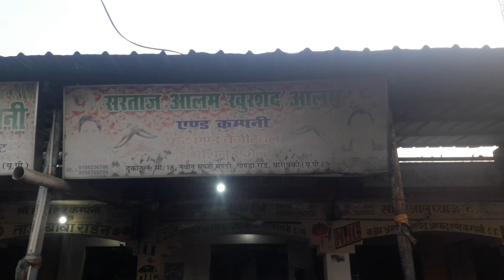उत्तर प्रदेश की सरकारी मंडी में सस्ती हुई सब्जियां|tamatar ka bhav|mirchi ka bhav|1 march 2023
1march 2023 ka sabji mandi bhav
आलू
potato market
dmt, delhi mandi today
आज का आलू का भाव
कोल्ड स्टोर के आलू का भाव, आलू का
टमाटर
delhi fruit market
ateek ahmad
अतीक अहमद
अतीक अहमद का घर
ytmedia
aurangabad adrak
barabanki aalu
azadpur mandi delhi bhav
tomato market
today tomato market price
 tomato mandi delhi
tamatar bhav delhi
barabanki aalu ka rate
barabanki mirchi ka bhav today
आजादपुर मंडी में टमाटर का भाव
दिल्ली
आज का टमाटर का भाव dmt
delhi mandi today
भाव कोल्ड स्टोर
cold store se aalu ka bhav
potato price
Aalu Bhav Aaj Ka Farrukhabad Mandi aalu ka